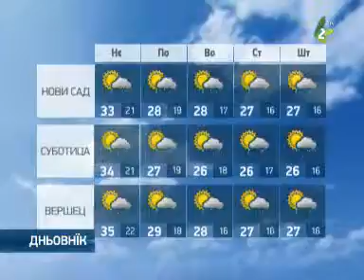Пополадню можлїви диждж / Popoladnju možljivi diždž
У Сербиї нєшка будзе слунечно и барз цепло з температурами по 37 ступнї.